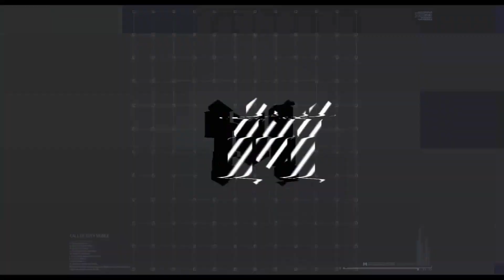*NEW* MERC 1 PERSISTED CHARACTER GAMEPLAY in CALL OF DUTY MOBILE BATTLE ROYALE |Credits Store Update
What do you guys think about the NEW Merc 1 Persisted Skin?

I am just a Normal Guy who enjoy playing Call of Duty Mobile and playing with others in game.